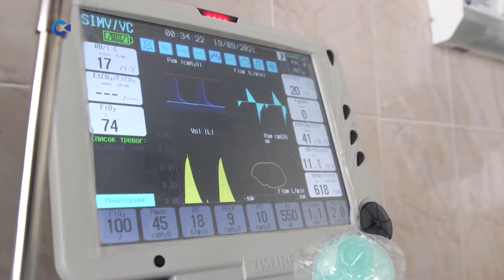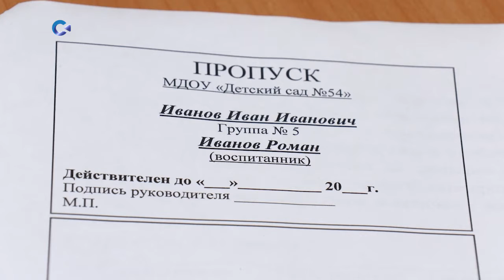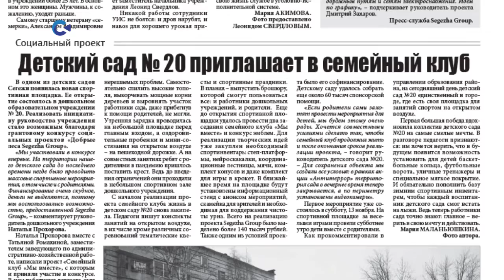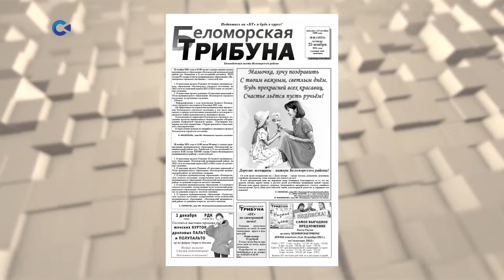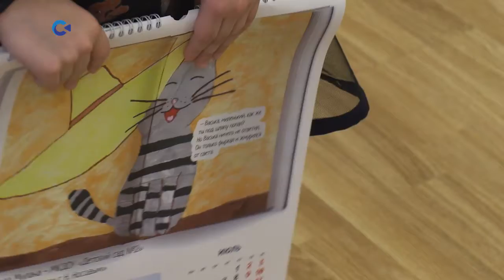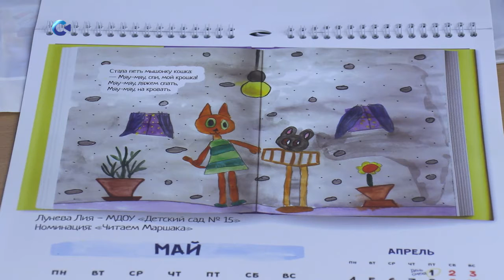Большие новости с Натальей Кузьминой | 27.11.2021